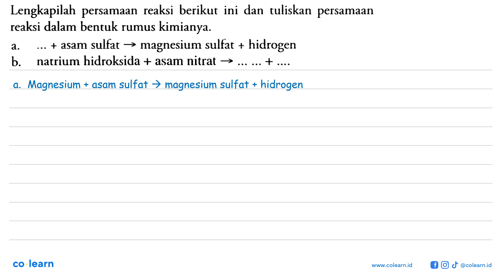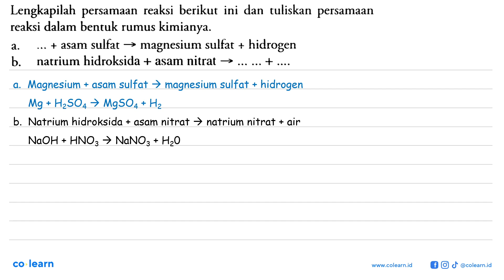Lengkapilah persamaan reaksi berikut ini dan tuliskan persamaan kimianya reaksi dalam bentuk rumu...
Lengkapilah persamaan reaksi berikut ini dan tuliskan persamaan kimianya reaksi dalam bentuk rumus magnesium sulfat hidrogen asam sulfat a_ natrium hidroksida + asam nitrat b

Topik atau Materi: Reaksi Kimia - Zat dan Karakteristiknya - Materi - Fisika Kelas 7 SMP - K-13

Sumber Soal: Semesta Fenomena Fisika Kelas 7, K-13, BP, 2015 , Tiga Serangkai

00:00 : Bedah Soal
01:00 : Konsep, rumus dan pengertian Reaksi Kimia
01:18 : Langkah penyelesaian soal
00:25 : Jawaban akhir
00:55 : Penutup